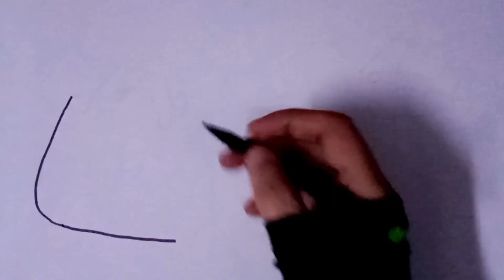Dress And Purse 👛 | Kids Drawing Learning Easy Kids Drawing | Step By Step Drawing Learning | Art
ukg drawing learning
nursery drawing learning
preschool drawing learning
toddlers drawing learning
kg drawing learning
Rukhstudy